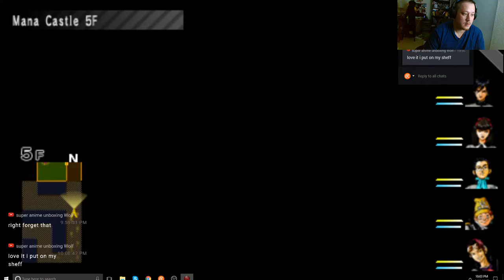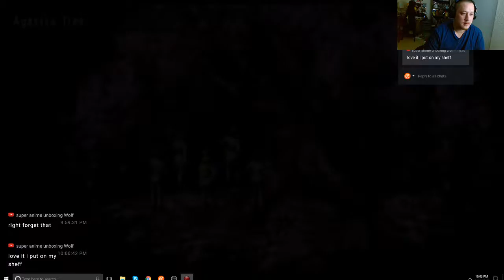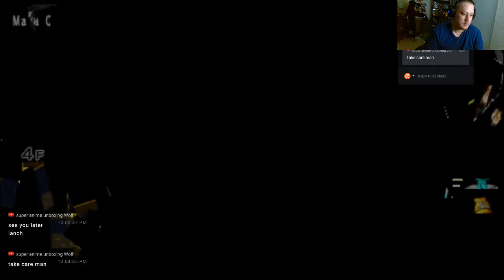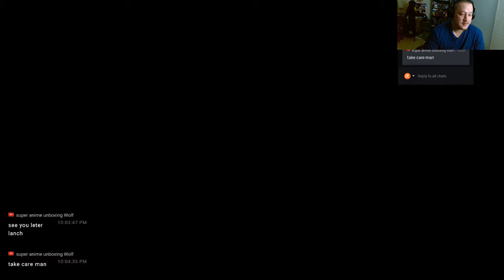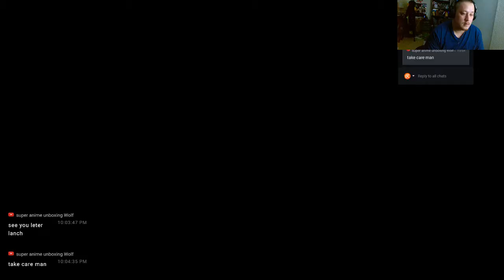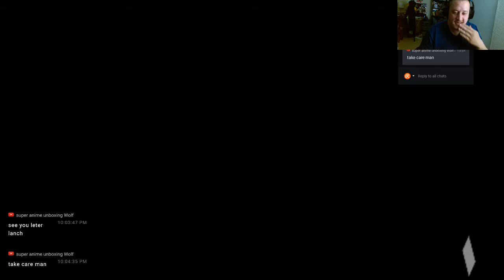shin megami tensei persona game play 26 stocking up for the haunted mansion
Playstation acount
ricecracker1989
nintendo switch friend code
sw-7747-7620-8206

50% will be donated to planned parenthood, wounded warrior, american cancer society, St. Jude and more. 30% will go to give away, and 20 % will go to youtube upgrades and art materials. thank you for donating.